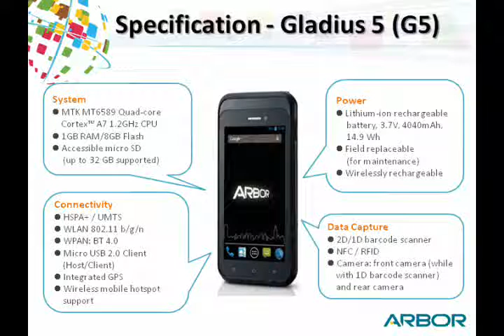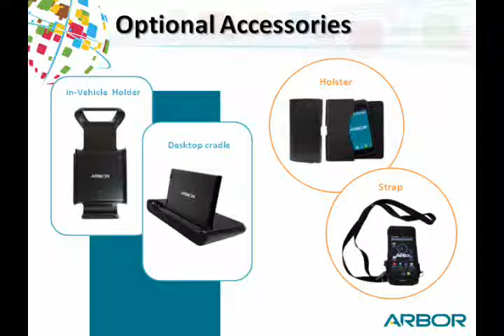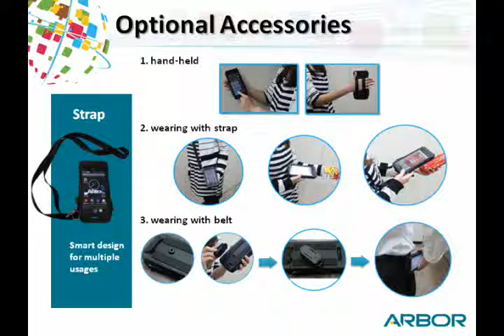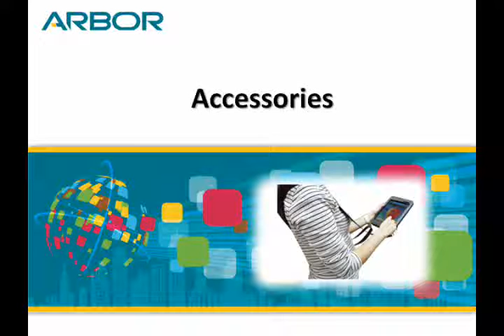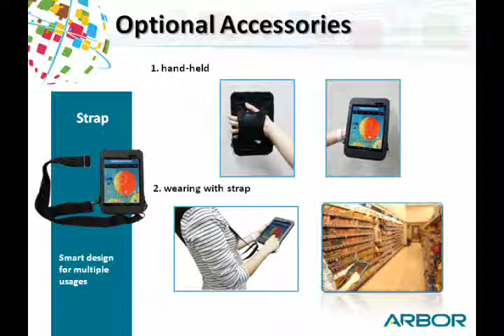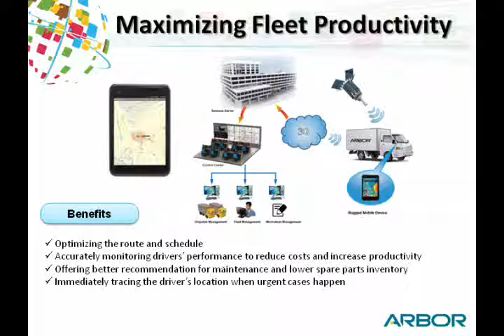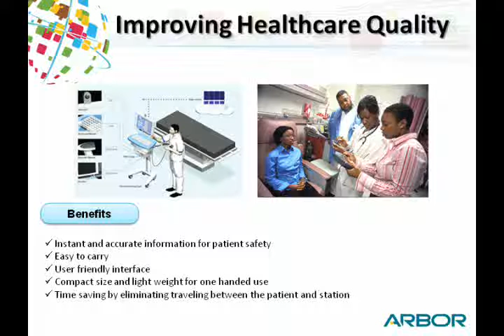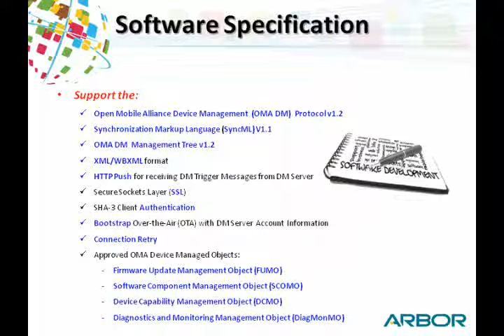Sales Kit G5 G8 G10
ARBOR Gladius Series－Rugged mobile